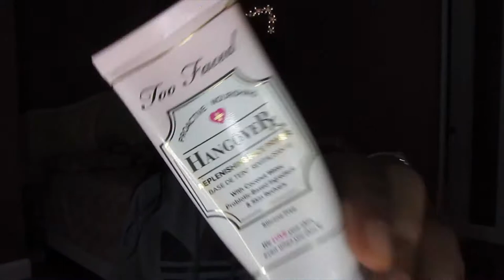GRWM! School Edition// How I Do My Makeup For School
Hey my lovelies, I hope you enjoy this new video of me getting ready. I like how it turned out and how natural it looks even though my foundation is medium coverage. :)